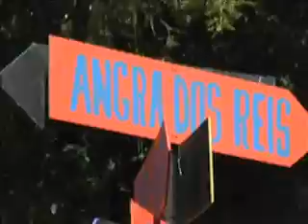Palácio da Guanabara - Festa dos PONTOS DE CULTURA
A Secretaria de Cultura do Estado do Rio de Janeiro, juntamente com o Ministério da Cultura do Governo Federal reuniu no último dia 29 os cento e cinqüenta novos Pontos de Cultura do Estado para a festa de lançamento no Palácio Guanabara.

O Grupo Cultural Cia. da Lua de Angra dos Reis que também foi selecionado no último edital esteve presente na cerimônia que contou com a presença do Ministro da Cultura Juca Ferreira, da Secretária Estadual de Cultura Adriana Rattes e do Governador Sérgio Cabral. Os Pontos de Cultura são iniciativas públicas ou privadas, sem fins lucrativos, que desenvolvem atividades de formação, produção e difusão cultural junto às comunidades. Como ressaltou o Ministro, estes Pontos já existem em diversas partes do país, o objetivo do programa do Ministério é de massagear o ego dos pontos, como se fossem pontos de acupuntura, com o intuito de incentivar que eles continuem difundindo a cultura nas suas mais diversas áreas.

Muito mais acesse e confira as notícias da região mais bonita do BRASIL.